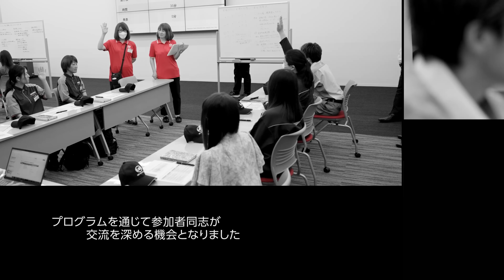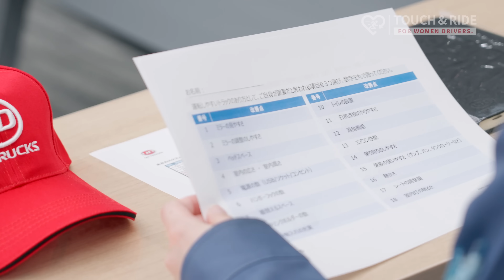UD Trucks - 女性ドライバーがもっと輝く物流の未来を共創 - ＵＤトラックス女性ドライバー向け試乗会 2024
ＵＤトラックスは2024年6月26日～27日の2日間に渡り、UDエクスペリエンスセンターにおいて女性ドライバー向け試乗会を開催しました。前回から約2年ぶり、通算5回目の開催となる2024年は、全国より30名を超える現役女性ドライバーにご参加いただきました。同イベントはＵＤトラックスの製品や企業文化に触れるだけでなく、女性ドライバー同志の交流を深める場としても、参加者様から大変ご好評いただいています。
リラックスしたムードの中でＵＤトラックス女性開発者らがファシリテーターを務め、ワークショップ形式のディスカッションも開かれました。「女性が使いやすいトラックのあり方とは？」や「女性ドライバーを増やすためには？」という2つのテーマについて、女性ドライバーの皆さまの間で活発な意見が交わされたほか、自動車メーカーとして今後の車両開発に生かすべき貴重な気付きも多く得られました。

乗務するトラックも積荷も経験も異なる4名の女性ドライバーから、トラックドライバーになった経緯やドライバーのやりがいなどについて、今回はお話をうかがいました。それぞれ異なるフィールドで活躍する現役女性ドライバーのリアルな声を、ぜひお聞きください。